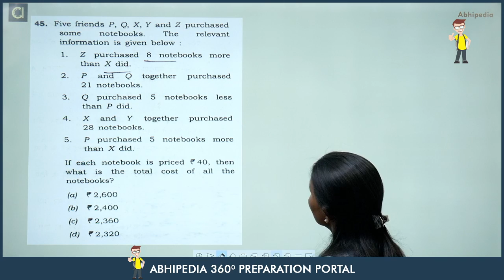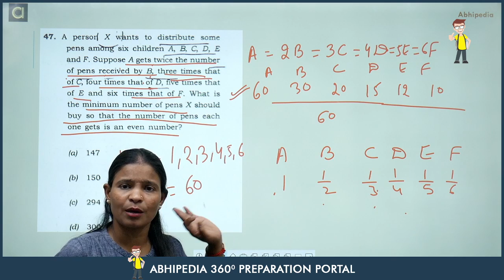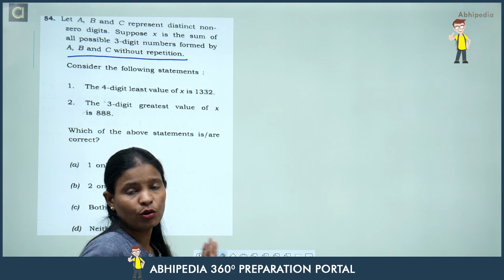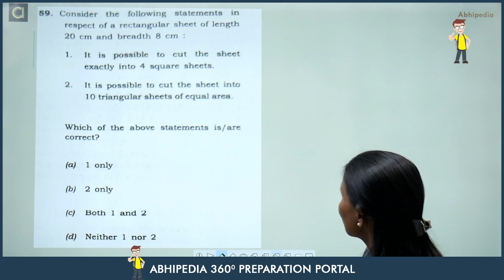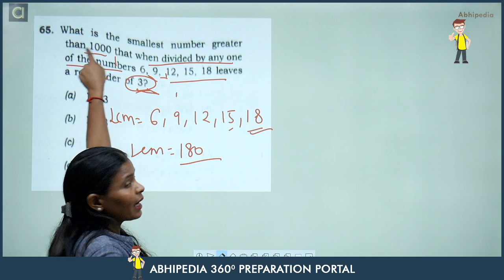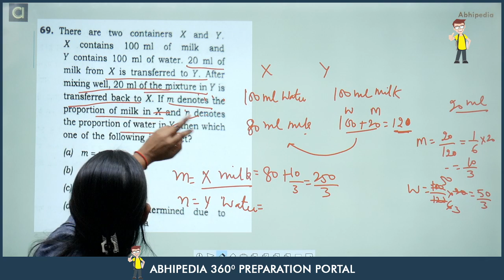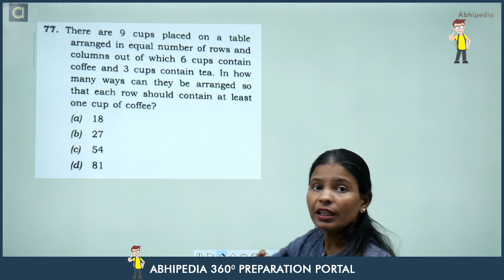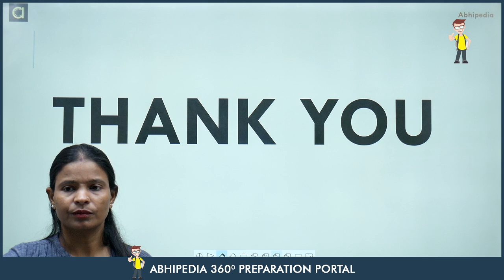UPSC CSAT CSE Exam 2022 I Civil Services Prelims 2022 I GS Paper -2 CSAT Detailed Discussion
Prepare for UPSC CSAT 2023 with Abhipedia powered by Abhimanu IAS For 2023 Batch Register now
Detailed solution of UPSC CSE CSAT Exam set A  part 2 by Munesh Maa'm